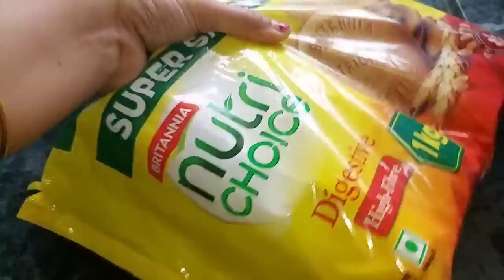এগ চিকেন🍗🍗 বিরিয়ানি দিয়ে Sunday Dinner টা Just জমে গেল # Bangla Vlog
এগ চিকেন🍗🍗 বিরিয়ানি দিয়ে Sunday Dinner টা Just জমে গেল

হঠাৎই হয়ে পড়লাম অসুস্থ / Vlog টা আর Continue করতে পারবনা